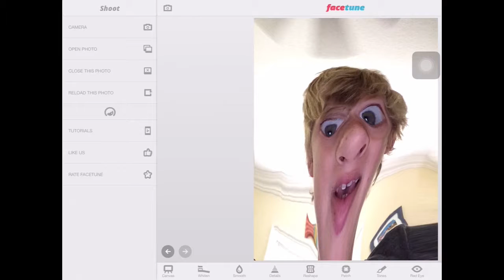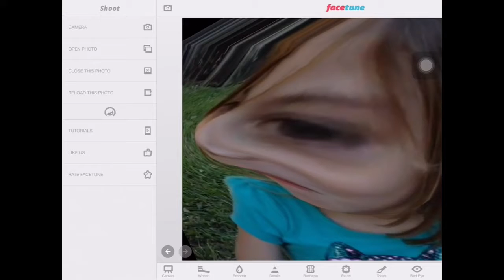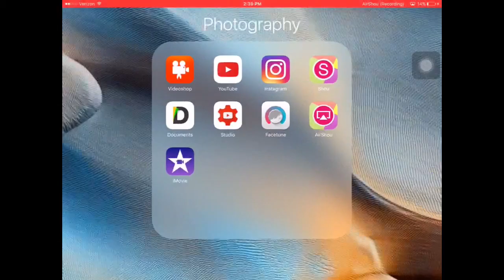FaceTuning Ecro 2 | FaceTune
Hey guys today we are FaceTuning Ecro Hopefully you guys enjoy

BBBBBYYYYYEEEEE!